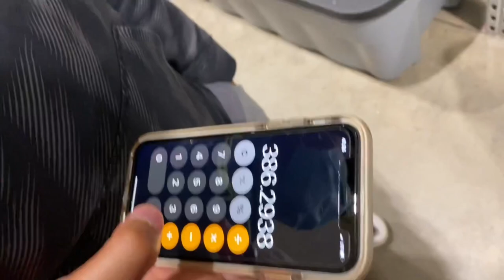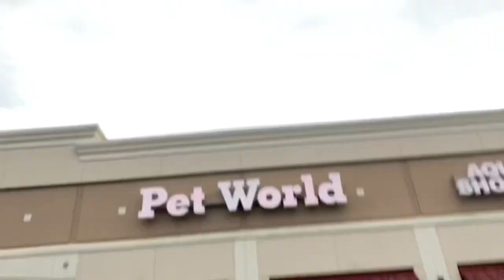GETTING A NEW HAMSTER | VLOG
Hey guys I hope you liked the video!! Mason decided to name him Winston! Let me know if there’s any suggestions that you have for him!